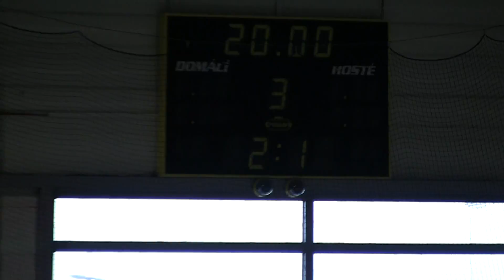20101017 Salzburg SU_0087 empty net skore.MTS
HC Letci Letňany Praha vs. EC Red Bull Salzburg Starší Dorost U18 Red Bulls Hockey Rookies Cup 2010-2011 Hokej Czech Midget 18U Ice Hockey Prague Canon Legria HF S21